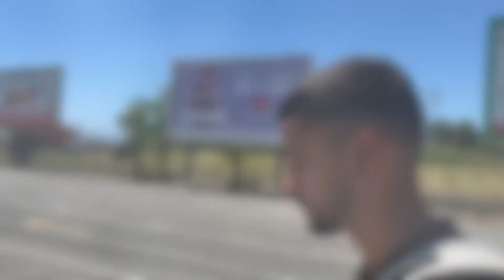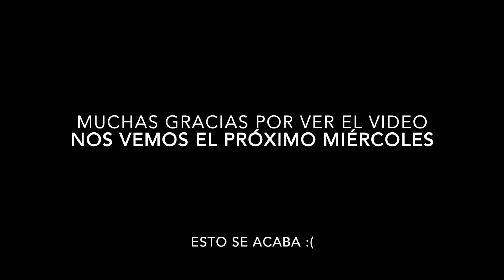VLOG SICILIA - APARECEN PERSONAS LEGENDARIAS🥳 - ERASMUS + (PARTE 9)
En este video verán la experiencia de ir a Sicilia (Italia) de Erasmus +, Jorge se hace un piercing, entrenamiento, baño en el agua congelada, un poco de fiesta y MUCHOS helados.
Esperamos que les guste, y si es así, dejen un me gusta y compartan.🙏🏽